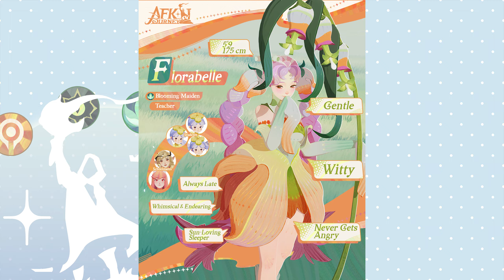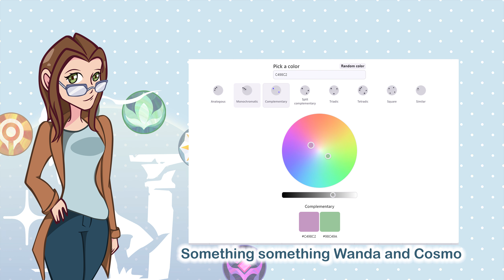AFK Journey Adorable New Hero: Florabelle Reaction and Skills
Was anyone else reminded of Winter Wrap-up or Disney Fairies from the trailer? Nah? Just me?

Be sure to check out afkjourney today!

Credits:
Script, research, graphics: Swiftstart
Video and Sound work, research, writing, and editing: Foxchain
Sprite Work: Swiftstart (Sketches), Foxchain (Rendering)